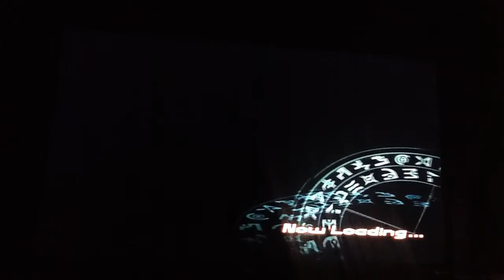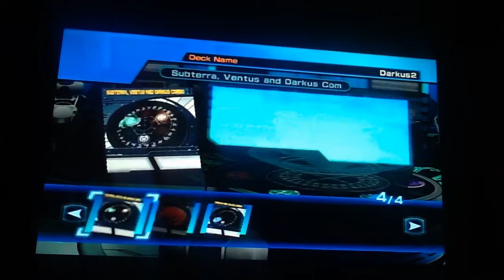bakugan battle brawlers 28 (I hate this item)